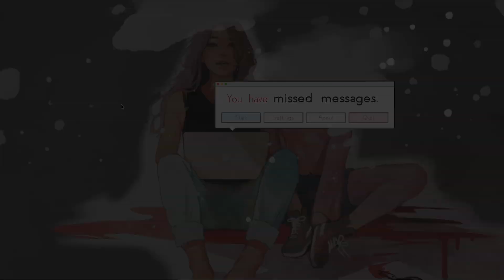missed messages : Game Trailer (Desktop/Web)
Music
yyu - eggo

hello all i'm back at it again with a game about life, death, and memes! it's serious but also cute n wholesome so give it a go if that's up your alley. peace out for another few months haha and thanks for watching ♥